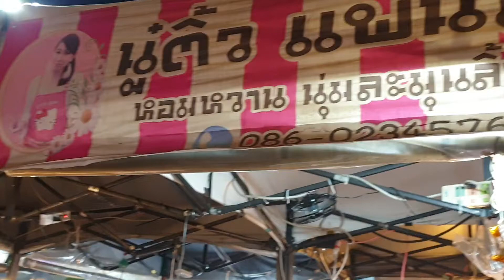Art skills Pancake cartoon caracters Street food Thailand